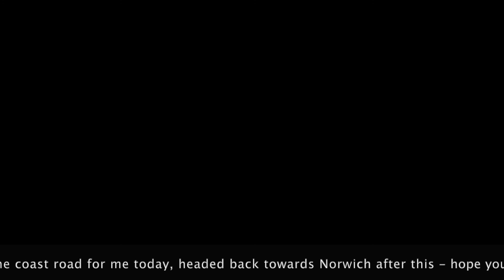Solo North Norfolk Coast Ride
R1200GS ride along North Norfolk Coast road from Wells-Next-The-Sea to Cromer